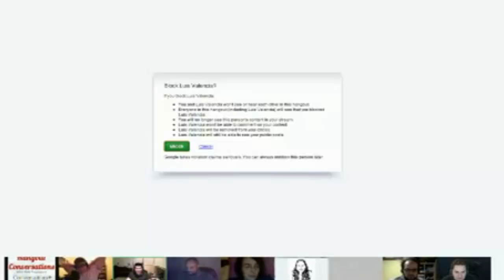Conversations+ After Show Pt 2 w/Hermine Ngnomire Hangout Conversations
Episode 7

After our special guest Hermine Ngnomire cooked us up some special -seven deadly sins--inspired treats for Halloween, we invited our live show audience members to hangout for a bit afterward.